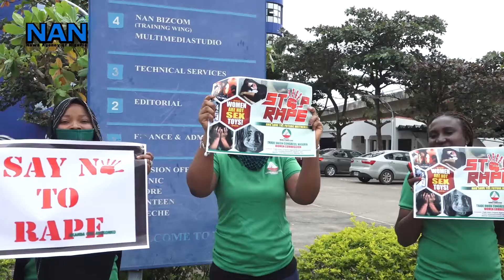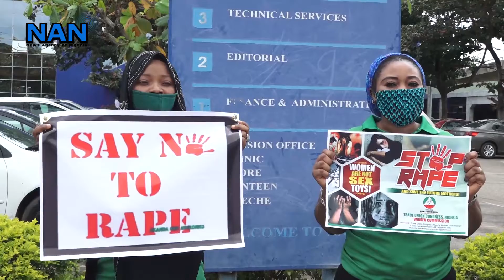SSASCOC, NAN Chapter, calls for stiffer punishment against rapists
Female members of Senior Staff Association of Statutory Corporation and Government Owned Companies (SSASCOC), NAN Chapter, call for stiffer punishment against rapists.